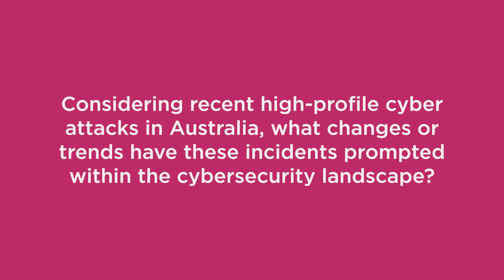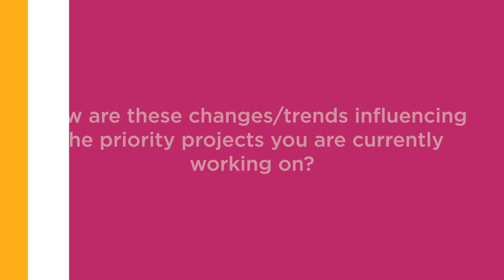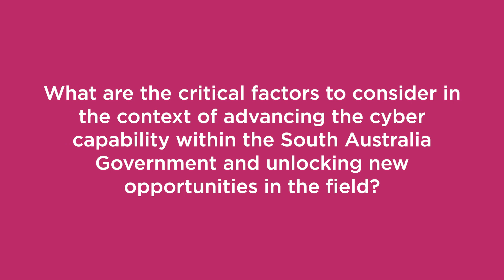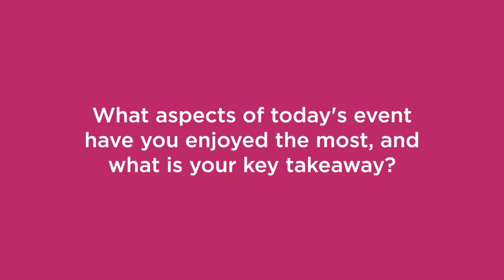Let's Talk Third-Party Risk Management with Fern Hillyard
At our recent Innovate SA Showcase, we spoke with Fern Hillyard, Senior Manager Cyber Policy & Risk at the Office of the Chief Information Officer within the Department of the Premier and Cabinet. Our conversation centered around:

a. Discussing common challenges in managing third-party risks
b. Identifying vulnerabilities and threats from external partners
c. Emphasising the importance of due diligence and continuous monitoring